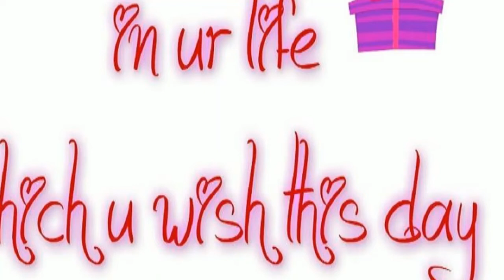Birthday week: Day 1.( Check out the description. )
Love y'all.